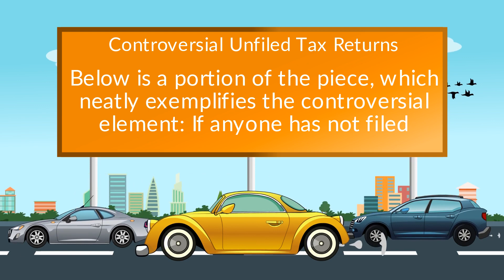Unfiled Tax Returns Help Advice Article Upsets Local Tax Attorneys in San Diego California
Call: for a 100% free telephone confidential consultation about your unfiled tax returns. about San Diego Controversial Unfiled Tax Returns Assistance Advice Article That Upsets Local Tax Attorneys Unfiled Tax Returns Help Advice Article Upsets Local Tax Attorneys in San Diego California